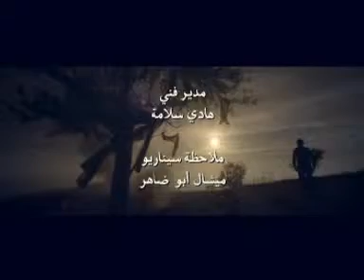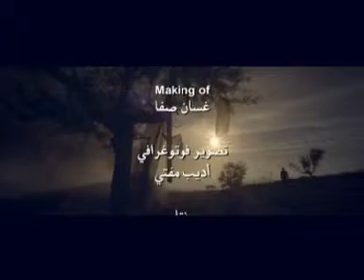Karim Al Chaer LE Movie